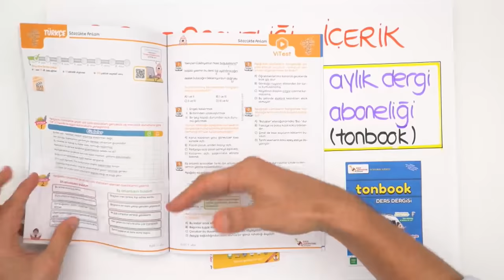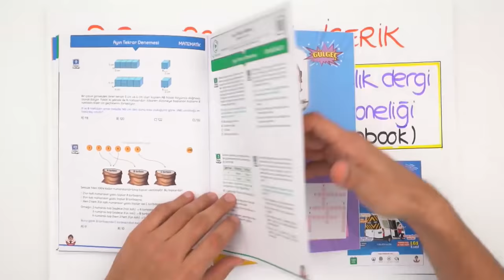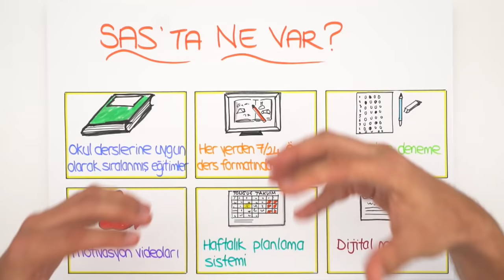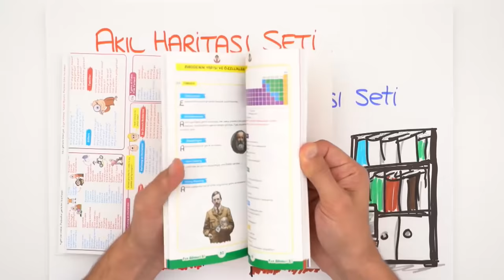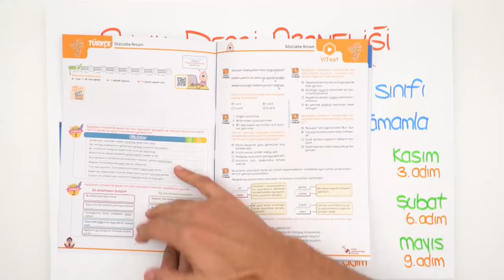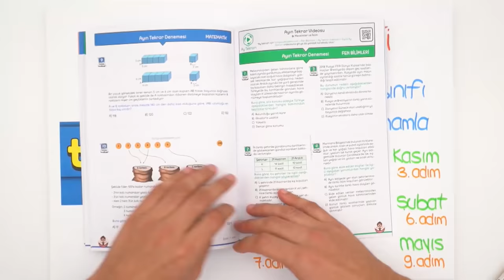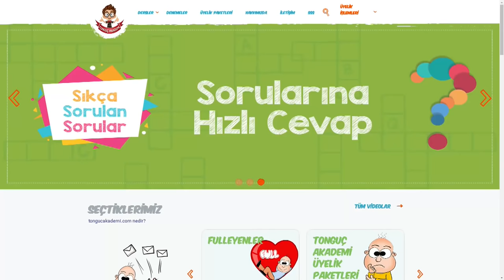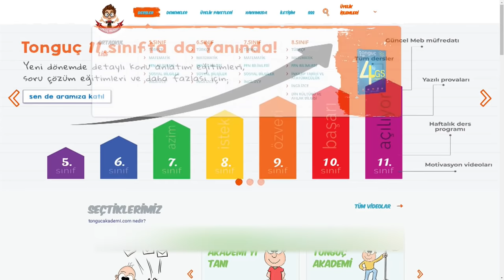8.Sınıflara Özel 9 adet tonbook + Akıl Haritaları Seti + Sınıf Anahtarı Sistemi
8.Sınıflara Özel Tonbook (Ders Dergisi) ÇIKTI! 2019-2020 yeni eğitim yılından itibaren çıkaracağımız 8.sınıf aylık dergileri Eylül-Mayıs ayları arasında düzenli olarak adresine teslim edilecektir. Dergi içeriğinde, konu testleri, etkinlikler, rehberlik alanı, yazılı çalışması, ayın tekrar videosu ve denemesi olacaktır. Böylelikle her ay öğrendiklerini düzenli bir şekilde pekiştirmiş olacaksın. Üstelik tüm ayların parolaları biriktirerek anlamlı bir cümle oluştur, IPhone X kazanma şansı yakala!
8.SINIF ABONELİĞİ (365 günlük web sitesi aboneliği + 8. sınıf dönemine ait Akıl Haritaları + Aylık Dergi Aboneliği)
 -  Sınıf Anahtarı’yla beraber eğitimleri izleme hakkı profiline tanımlanır.
 -  Sınıf Anahtarı’nın kullanım süresi 365 gündür.
 -  Sınıf Anahtarı ile 365 gün 7/24 Sınıf Anahtarı Kutusu tüm içeriklere ulaşabilirsin. Bu paket ile planlama sistemi, yazılı provaları, okul derslerine göre sıralanmış eğitimler, motivasyon ve kareoke videoları, aylık deneme sınavlarına da sahip olacaksın.
Akıl Haritası Seti: Satın Aldığın Döneme Ait Akıl Haritası
Aylık Dergi Aboneliği: Web sitesi ile uyumlu, her ay adresinize gönderilecek dergi aboneliğini sakın kaçırma!😎